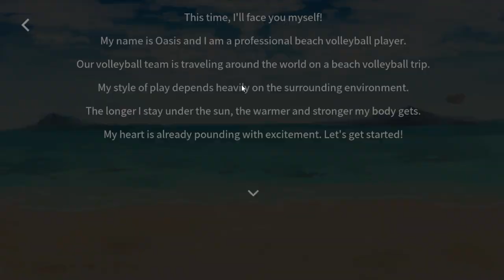The Spike Volleyball - Setter Kageyama vs Oasis In Challenge Mode Stage 4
Playing A+ Kageyama, who was built wrong for some reason (fixed at the end), but is tall.